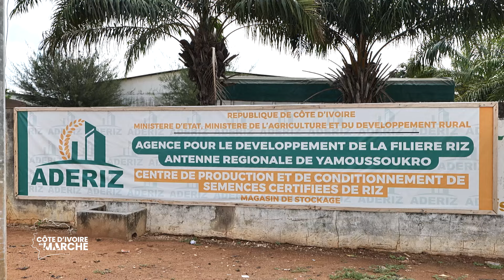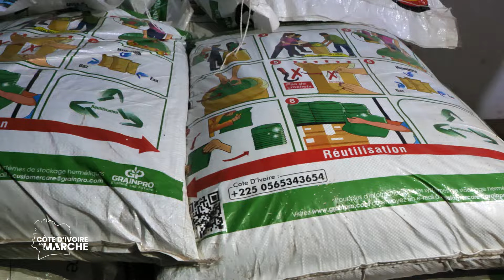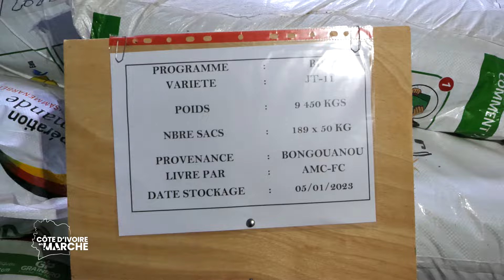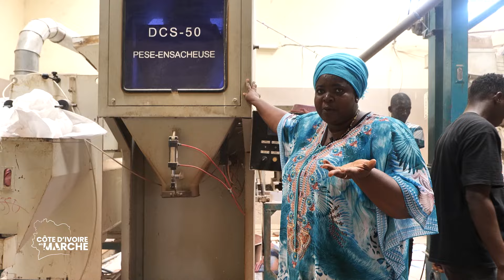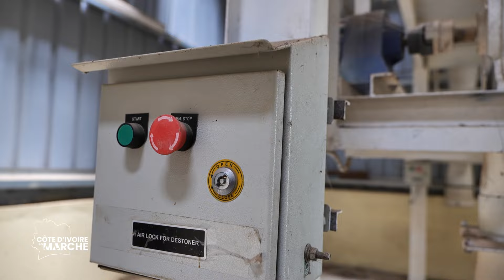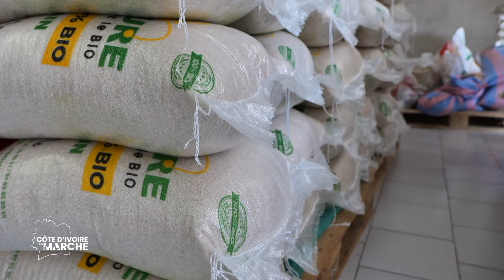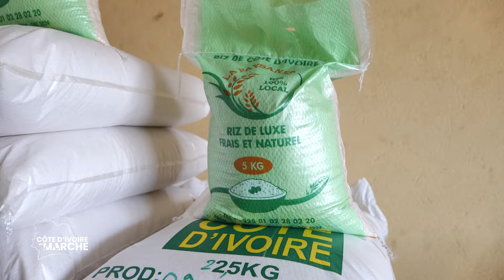La Côte d'Ivoire en Marche : Quelle stratégie pour une autosuffisance en riz d'ici 2030 ?